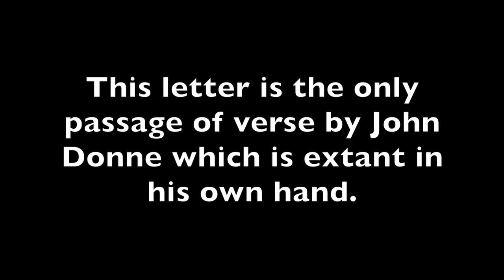John Donne's letter to Lady Carew, read in Early Modern English from his own handwritten copy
This is the only passage of Donne's verse extant in the man's own handwriting. Donne was likely in Amiens attending on Sir Robert Drury when he wrote this letter to the wife of Sir George Carew of Cockington. The text was discovered among the papers of her family in the collection of the Duke of Manchester in the Public Record Office in 1970.

The spellings allow us to infer certain things about Donne's language. Note, for example, that he spells final vowel under secondary stress as -ee as in "humilitee" at rhyme. Prevalence in the use of long final vowels in words like this apparently varied over time. The /iː/ implied by the spelling "humilitee" originates as a re-lengthening of the short form with /ɪ/. Donne opts for it at rhyme, though it does not seem to have been normal in the reading of prose in this period. Whereas the /iː/ of "humilitee" originates as an Early Modern lengthening of the short vowel, the form inherited directly from the Middle English long vowel is also present as in Donne's spelling of "galleries" as "galleryes" which rhymes with "ties" and "eyes". You can tell that form is an inherited vowel from Middle English as it has undergone the first stage of the Great Vowel Shift whereby the high long vowels (AKA the MOUTH and PRICE vowels) got bediphthong'd.

There you can access my recordings before I make them public, and also  get access to all kinds of subscriber-only stuff like my weekly readings of Shakespeare's sonnets and the King James Bible in various 17th century accents, and you'll get advance access to my public recordings as well.